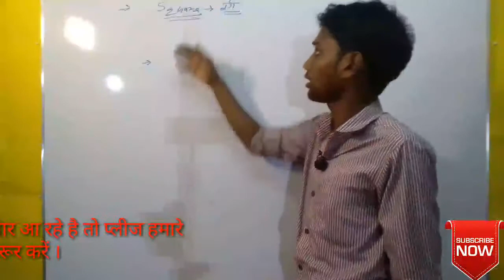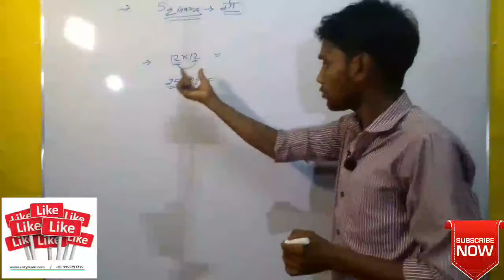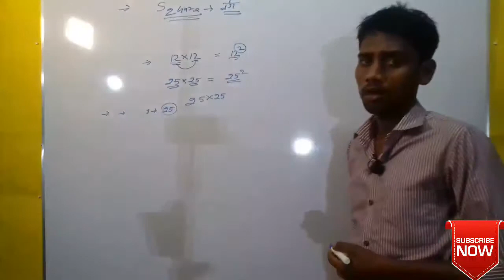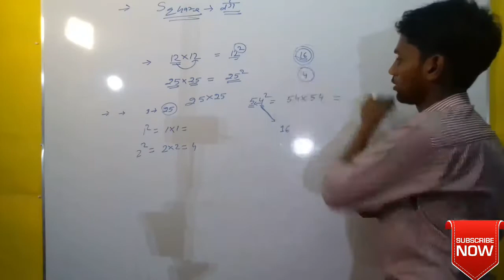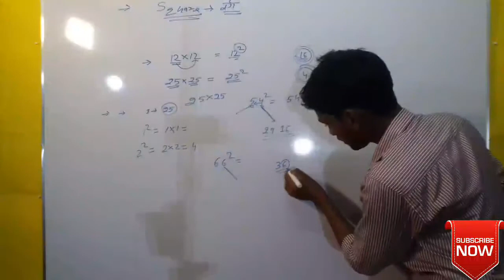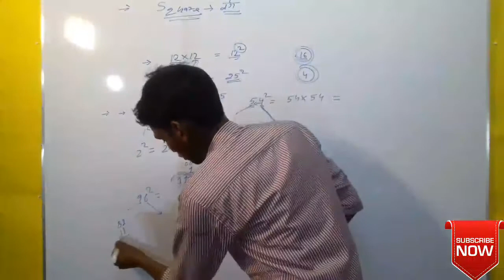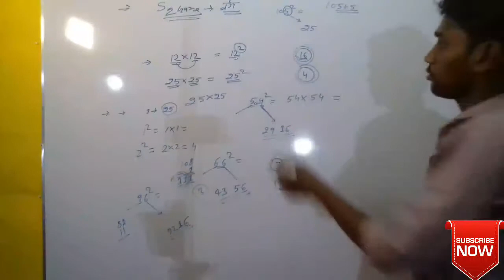Square Trick ( किसी भी संख्या का वर्ग निकले मात्र पाँच सेकण्ड में )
इस ट्रिक के द्वारा आप किसी भी संख्या का वर्ग बहुत जल्दी निकल सकते है। सो दोस्तो एक बार इस ट्रिक्स का प्रयोग करे आप सारे ट्रिक भूल जाएंगे ।
नमस्कार दोस्तो स्वागत है आप सबका हमारे चैनेल में हम आपके के लिए सरकारी परीक्षा सम्बन्धित वीडियो बनाते है
Example - Government Jobs
SSC , UP Police,  RAILWAY GROUP D , BANK , IAS / PCS
IBPS, SI, INDIAN NAVY, INDIAN ARMY, CLERK, CHSL, NDA Etc.
WELCOME IN JOB SOLUTION MY FRIENDS